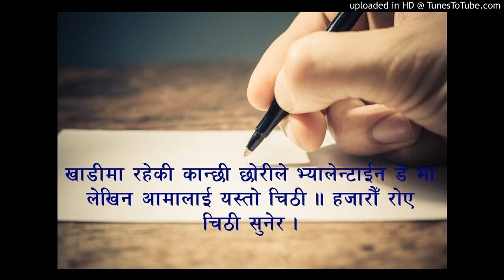परदेशि चेलीको पत्र आमालाई । रुवाउँछ यसले हजारौ परदेशि र घरदेशिलाई ।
खाडीमा कार्यरत एक नारीले आफ्नी आमालाई पत्रमा यसरी सम्झिन .